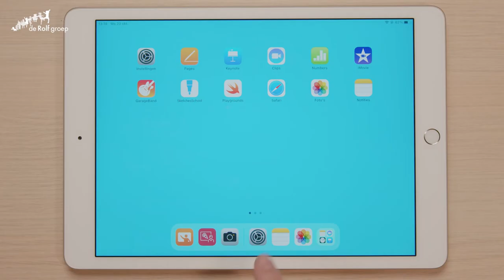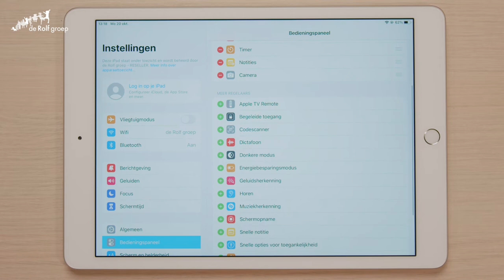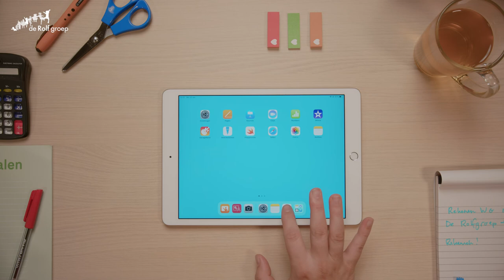De iPad in de klas - Screen recording